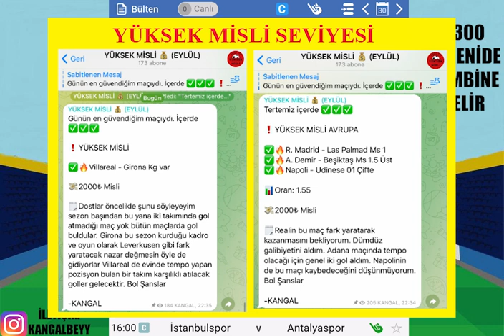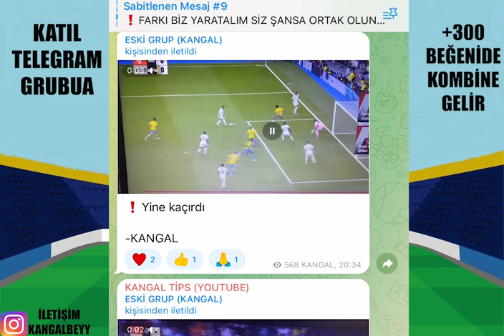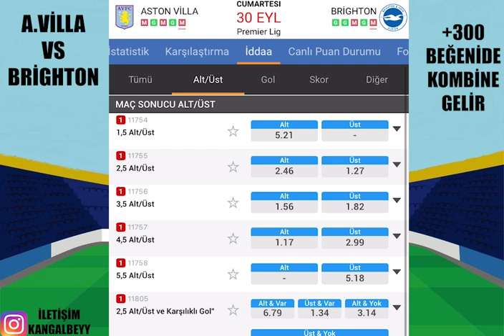HARİKA KAZANÇ, HARİKA BÜLTEN ! 30 EYLÜL 2023 İDDAA TAHMİNLERİ